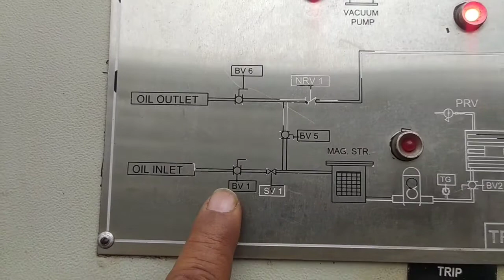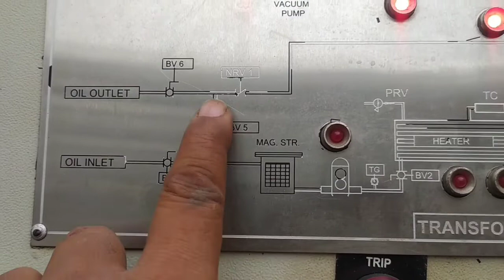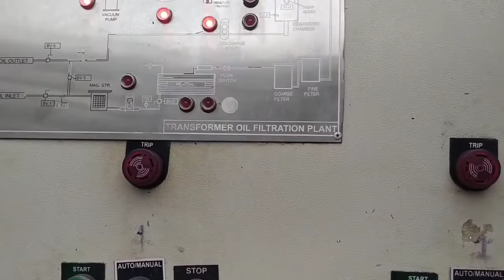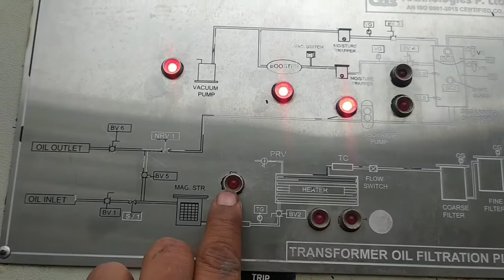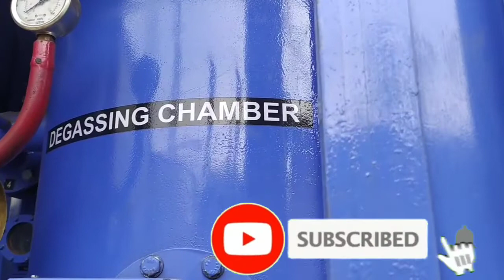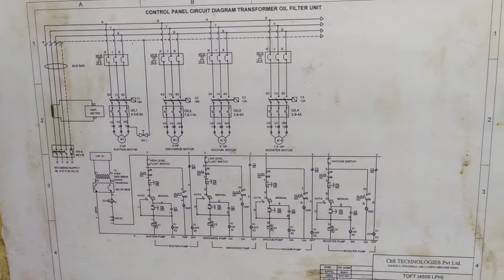//Transformer oil filter kaise kaam karta h, kaise chalate h //bc das //e&i tech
This video about transformer oil filter machine, Transformer oil filter machine kaam kaise karta h, transformer oil filter machin ko chale kaise simple hindi me.